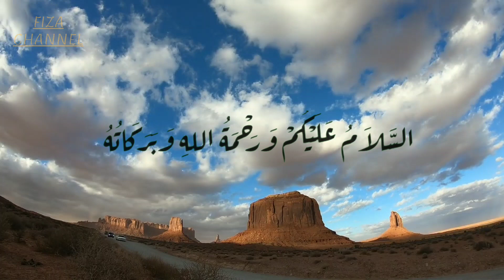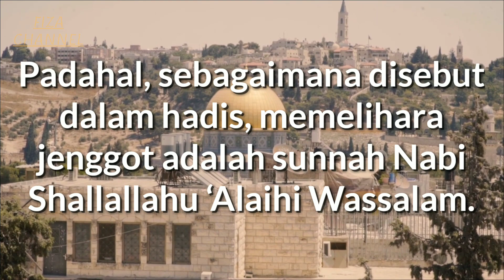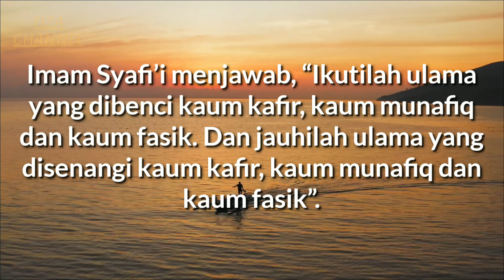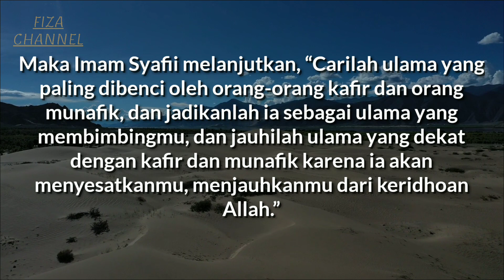Habib bahar dan Habib rizieq Apakah ulama panutan Akhir Zaman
SUMBU ALAM
Dunia Trending

Assalamualaikum warahmatullahhiwabarakatu.

Sahabat fiza,channel ini mengulas tentang sejarah islam,inspirasi islam, dan sejarah dunia,dengan referensi yang kuat dan Akurat kami riset dari sumber yang terpercaya dengan didasari hadist dan firman wallahhualam

Assalamualaikum warahmatullahhi wabarakatu,

friends of fiza, تستعرض هذه القناة تاريخ الإسلام والإلهام الإسلامي وتاريخ العالم ، مع مراجع قوية ودقيقة نقوم بالبحث عنها من مصادر موثوقة بناءً على الحديث وكلمة والله